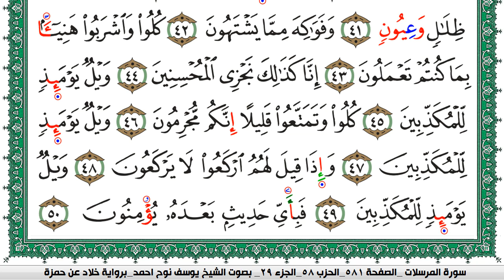سورة المرسلات مكتوبة يوسف نوح احمد برواية خلاد عن حمزة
moslim,
muslim,
moslem
الاسلام,
اسلام,
المسلمات,
المسلمين,
المسلمون,
مسلم,
i am muslim,
muslim,